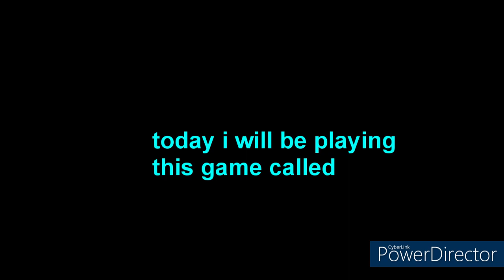geometry bash 2 (Geometry Dash 2.2)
most of the video is normal and good levels instead of funny levels
anyways dun du-du dun dun dun dun GEOMETRY DASH